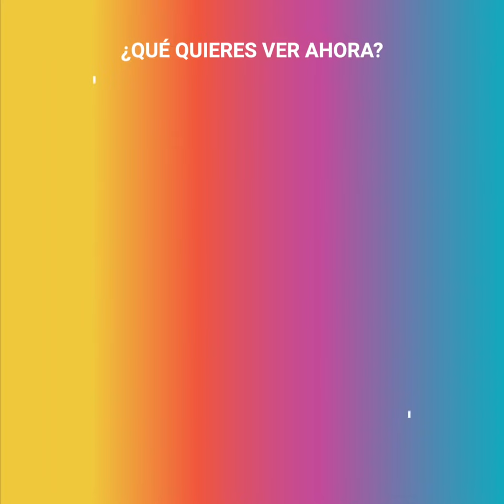Gemelas separadas al nacer se reencuentran 10 años después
“No podía creer lo que veía… Una foto de mi hija a lado de una niña idéntica a ella”. Gracie y Audrey son unas gemelas que fueron separadas al nacer y
sin que fuera planeado, ambas fueron adoptadas por familias estadounidenses que estaban dispuestas a darles todo el amor que merecían. Sin embargo, ninguna sabía de la existencia de la otra y durante 10 años disfrutaron de una vida común y corriente. Pronto, la madre de Audrey descubriría el secreto y gracias Facebook, podría contactar a la otra familia, además de organizar un reencuentro que provocó las lágrimas de millones de personas.